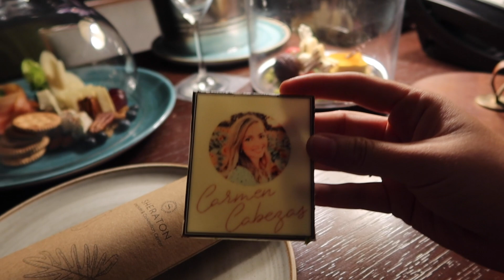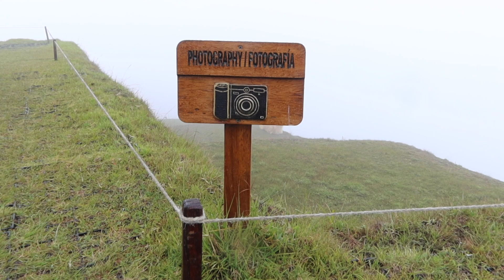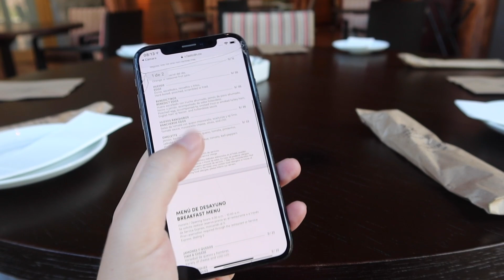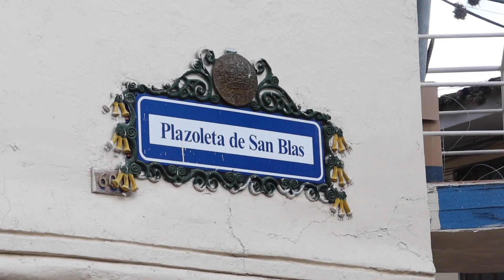Nuestra primera vez en Cusco y MachuPicchu // Peru diaries